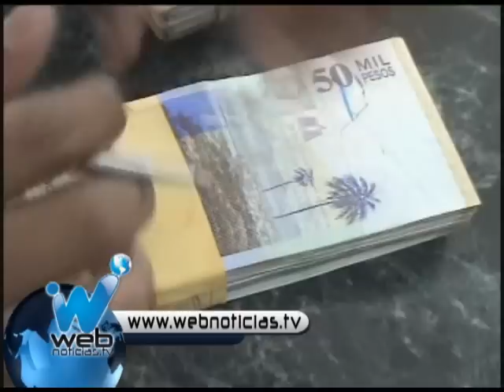Excelentes resultados deja la lotería del valle en toda Colombia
Esta es una muy buena noticias para las finanzas del departamento, la lotería del valle ha superado las expectativas en las ventas durante el 2010. Solo el último sorteo  generó ventas de más de 120 millones de pesos, lo que posiciona a la lotería en una de las más vendidas en colombia.